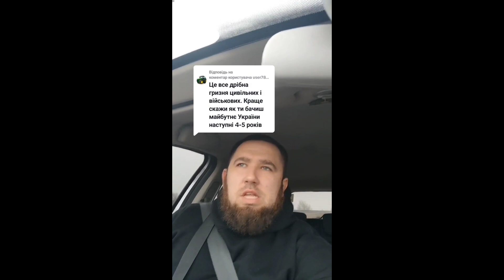Чоловіче послухай це ... ! Мобілізація твій квиток до пекла ...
YouTube будь ласка не видаляй відео і канал !

Дисклеймер

УВАГА!
Дане відео може містити в собі сцени насильства і нецензурні вирази.
Інформація не рекомендується до перегляду особам, які не досягли повноліття або зі слабкою психікою.

УВАГА!
Всі персонажі та описувані події є вигаданими.
Будь-який збіг з реальними людьми або подіями, є випадковістю.

Все що є у відео може бути з бігом або придумане авторами цих відео це відео не претендує на істину та правду перевіряйте інформацію і нікому не довіряйте дякую за увагу